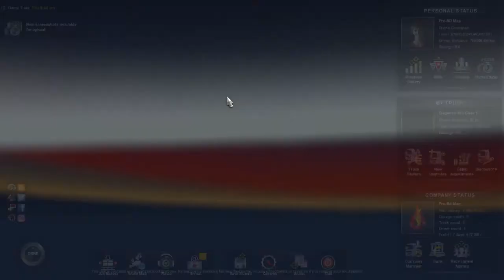Euro truck Simulator 2 : Scania Bus Gone Wild!!!!!!!!!!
Scania Bus On fire!

crazy drive thru traffic in busy streets like United States.